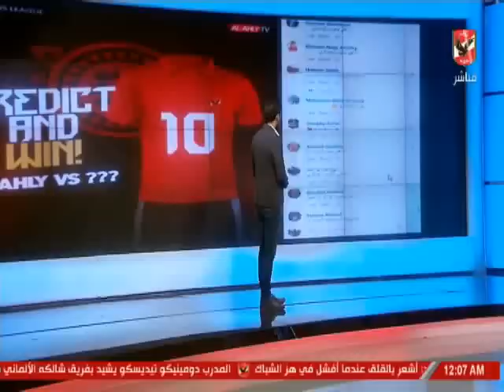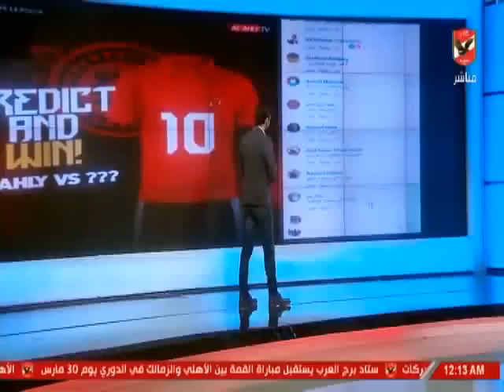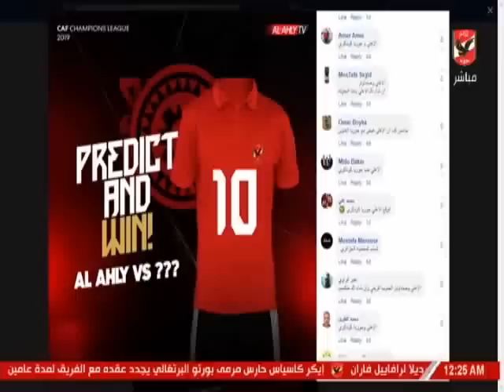الكابتن اسلام الشاطر و قرعة على الهواء لاختيار الفائزين بمسابقة " تى شيرت الاهلى "